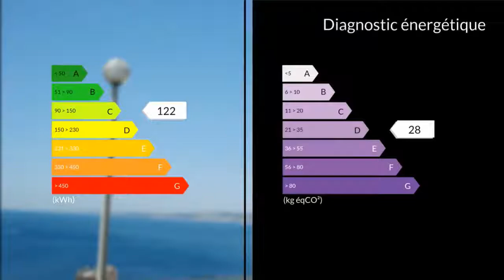A vendre - Appartement - Marseille 7eme (13007) - 4 pièces - 75m²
VUE MER ÉPOUSTOUFLANTE IMPRENABLE Pour horizon la mer Appartement T3/4 d'angle 1°étage Hyper lumineux Vaste séjour vue imprenable mer Séjour 37m² Cuisine us équipée 2 chambres l'une 12m²vue mer, l'autre 10m²sur cour , salle de bains, wc séparé Nombreux placards équipés bureau en rdc avec garage 18m² Faibles charges. a rafraîchir BONNETON Evelyne 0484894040 Agent commercial indépendant du réseau national clairimmo Maxihome N° RSAC